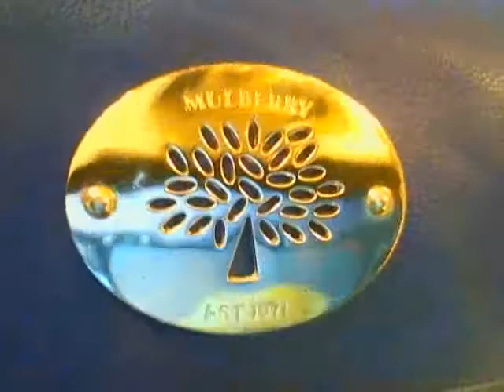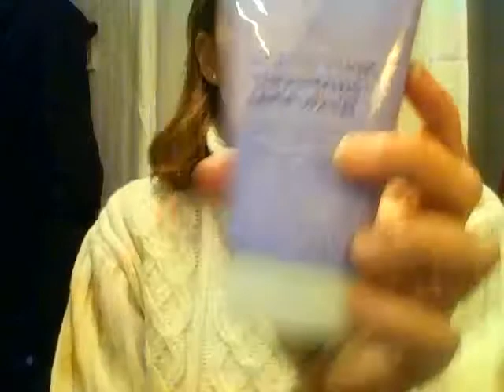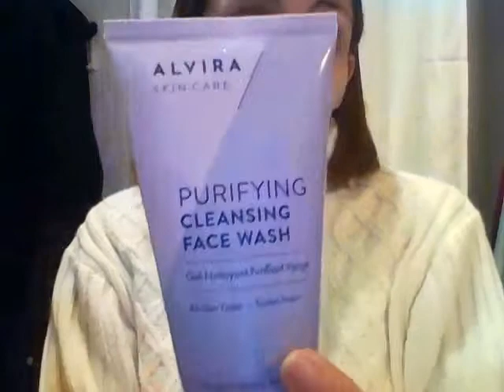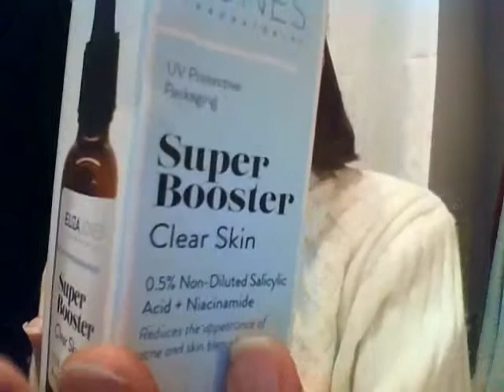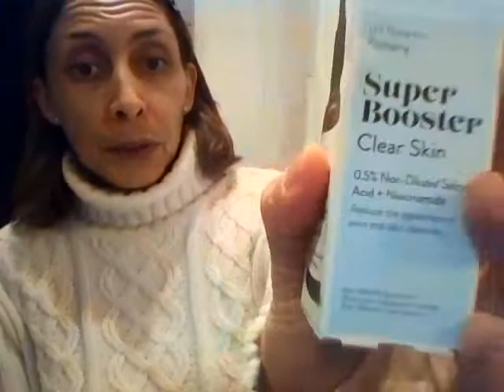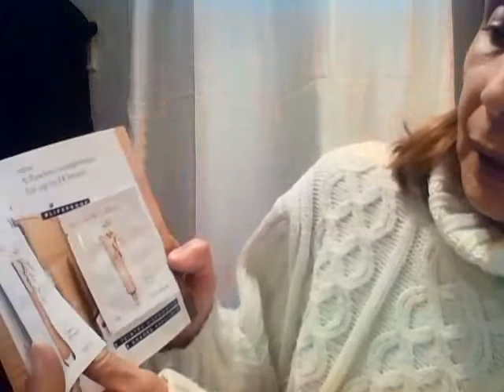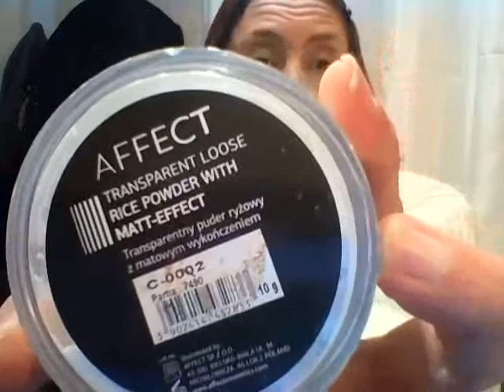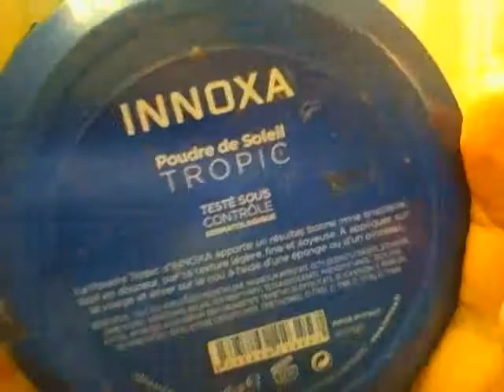GRWM : test pocket palette sephora + échantillons FDT & anticernes Clarins etc..